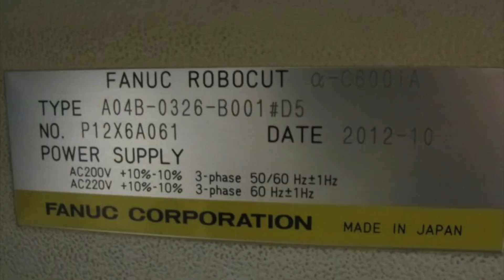Fanuc CNC Wire Cut EDM Machine ROBOCUT a-C600iA (2012) For Sale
Fanuc CNC Wire Cut EDM Machine
Model: ROBOCUT a-C600iA
Year: 2012
S/N: P12X6A061

Control: Fanuc 31i-WB

Table size: 900 x 620 mm
Max. working weight: 1000 kg

Stroke:
X-axis: 600 mm
Y-axis: 400 mm
Z-axis: 310 mm
U-axis: +/- 100 degree
V-axis: +/- 100 degree

Max. working size: 1050 x 820 x 300 mm
Automatic connection taper machining: +/- 30 degree

Wire diameter: 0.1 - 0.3 mm

Tank capacity: 800L

Machine height: 2160 mm
Machine dimension: 2440 x 2740 mm
Machine weight: 3000 kg